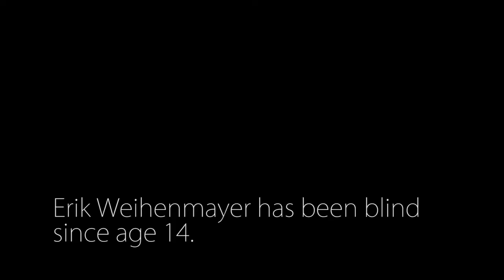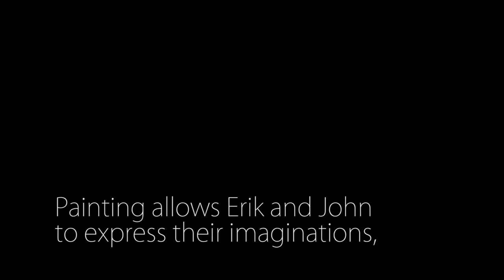Blind Painting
Bringing memories and experiences to life at the 2015 No Barriers Summit.